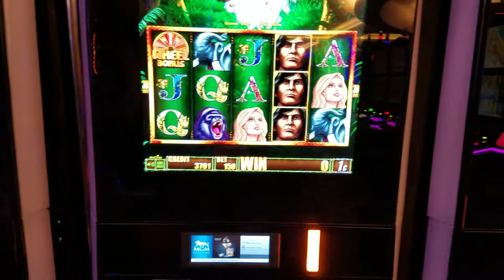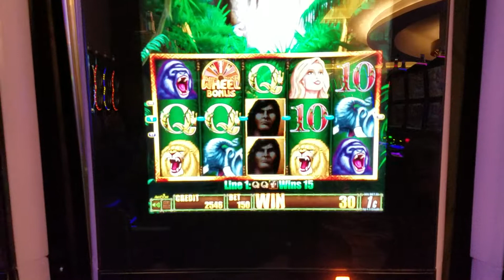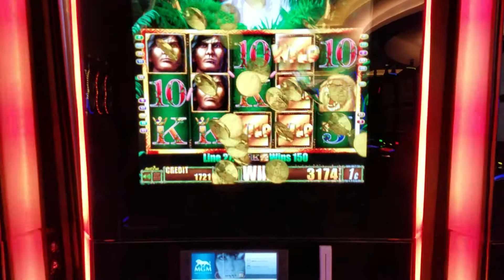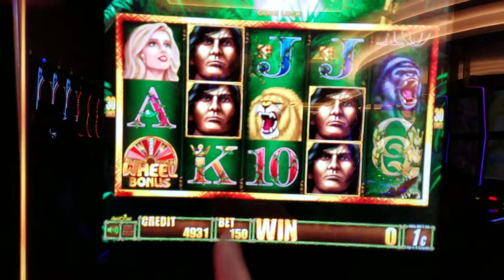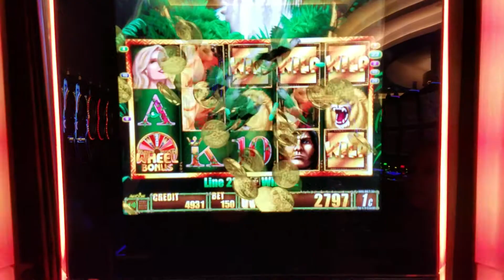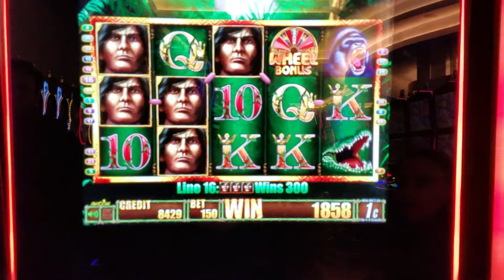TARZAN *Max Bet* Double or Nothing!! BACK 2 BACK 2 BACK BIG WINS!! RANDOM FEATURE BONUS! WILD 🐒!!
Lug0si, Jewls and Momma B go Max Betting ($1.50) on Aristocrats TARZAN.. Random features make me sayyy MACHETE, MACHETE!!! $40 in - will we double?? Monkey says.

Enjoisey!!